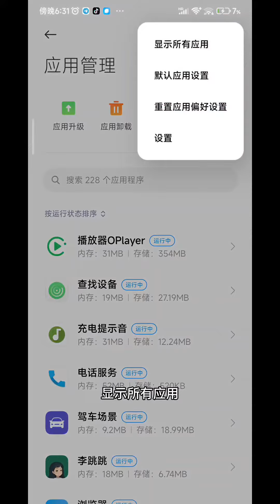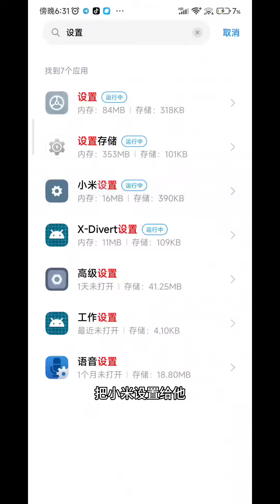小米/红米手机来电话不响不叫的解决办法(MIUI)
全球唯一解决办法